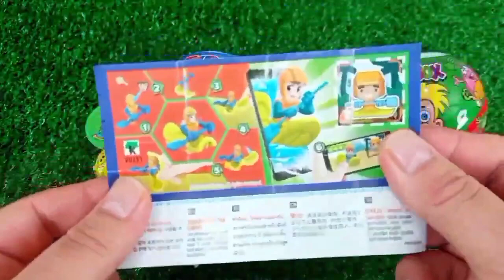ASMR RAINBOW 막대사탕과 과자! 맛있는 무지개 막대사탕ASMR Mukbang 두찜 신메뉴 스팸부대찜닭 먹방 떡볶이 튀김 치즈볼 | HIU